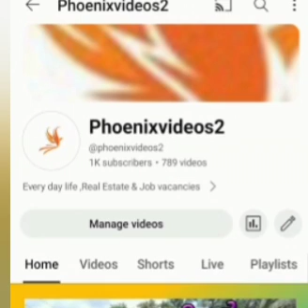my channel milestones